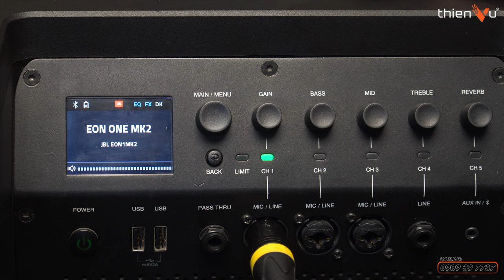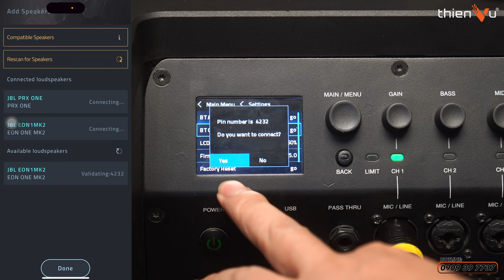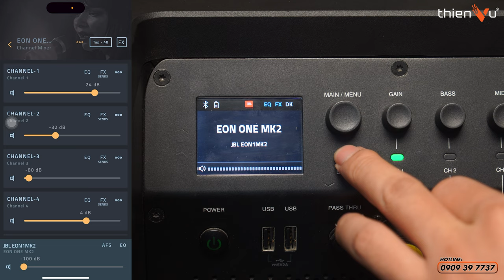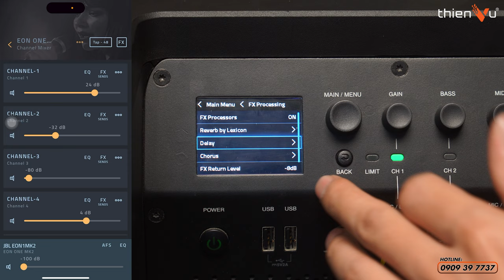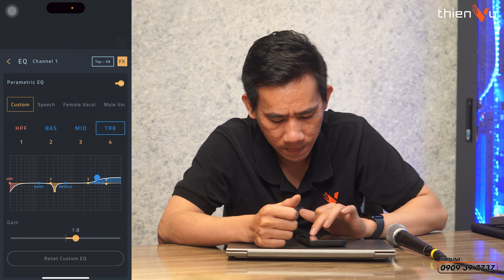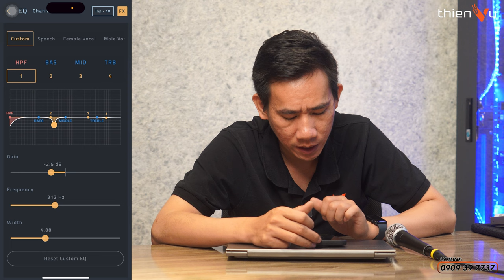Hướng Dẫn Sử Dụng App Cân Chỉnh Loa JBL Eon One MK2 Đơn Giản Nhất | Thiên Vũ Audio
Chi tiết cách cân chỉnh qua app tiện lợi nhất trên loa JBL Eon One MK2
Mọi thao tác tối ưu điều chỉnh từ xa giúp bạn sử dụng loa thông minh hơn.